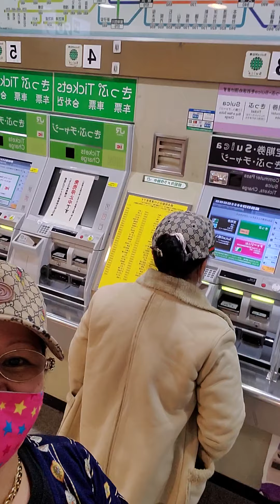MercedesTenio:p.11 in jpn.sinamahan ko c guapa TAF for eyes check up oct.'20.bili kami train tickets